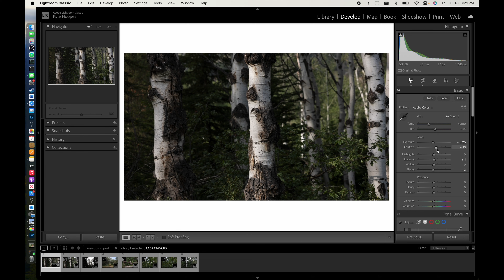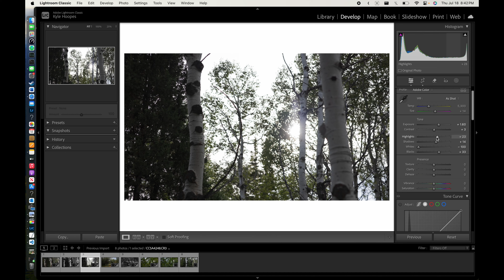Photography In The Woods